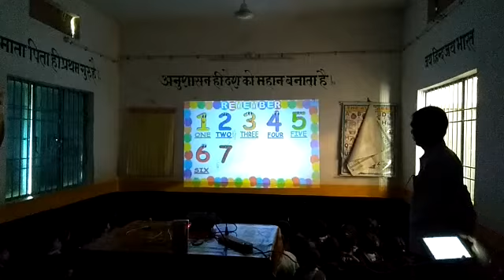Smart class of Ps nawadih jilga korba